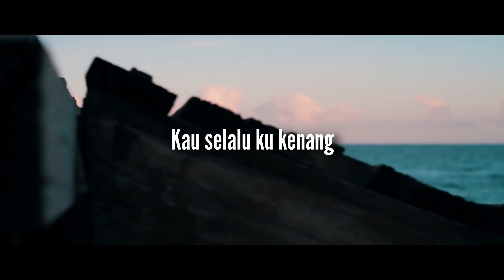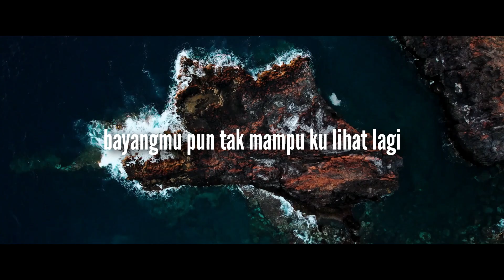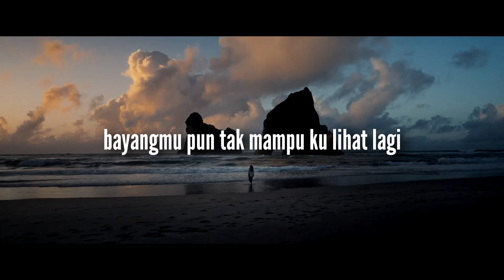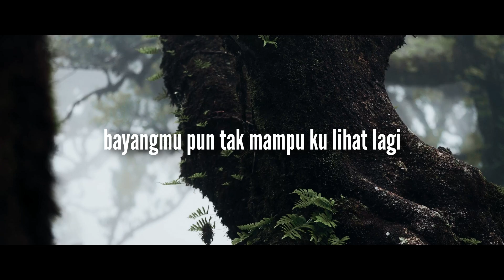Seventeen - Tanpa Pesan Terakhir | Cover by Dwiki CJ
Nantikan Lagu-Lagu lainnya ya.